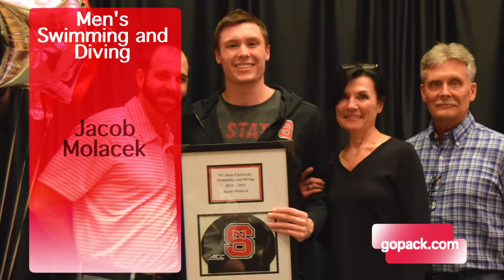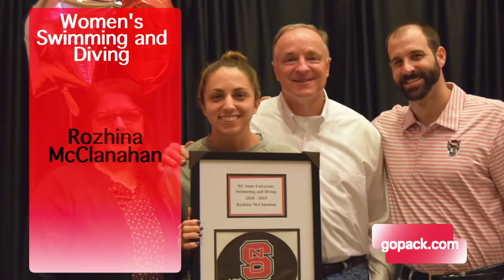2018-2019 Club and Varsity Senior Show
Hailey showcases the club and varsity 2018-19 seniors!

With PackTV, NC State sports is within your grasp. Our broadcasts and original programming will get you closer to varsity, club and intramural sports like never before.